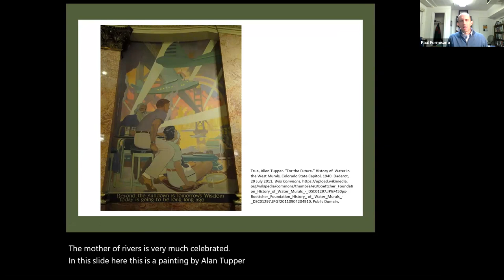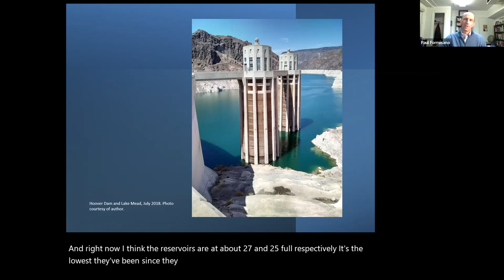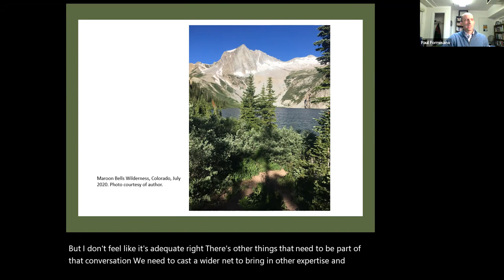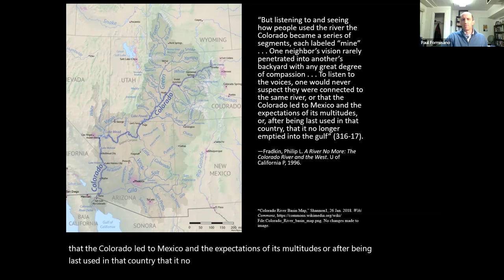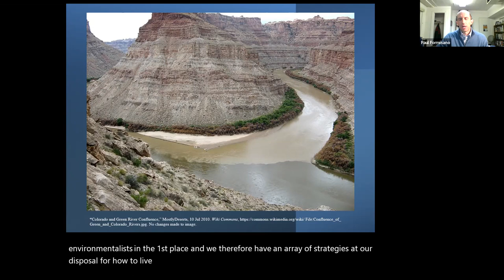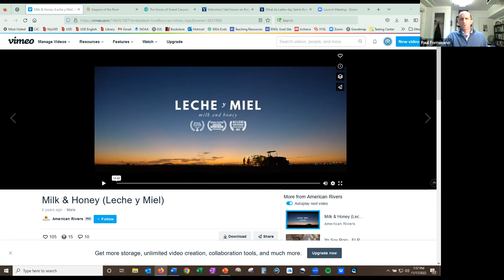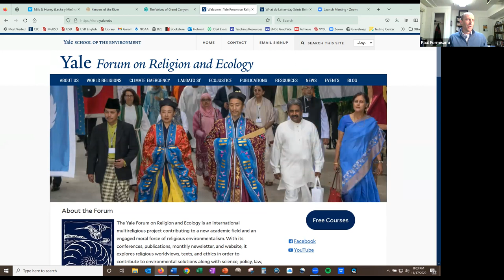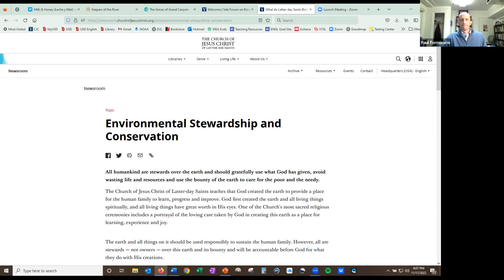Paul Formisano: Tributary Voices (2022 Lucille Cobb Memorial Lecture)